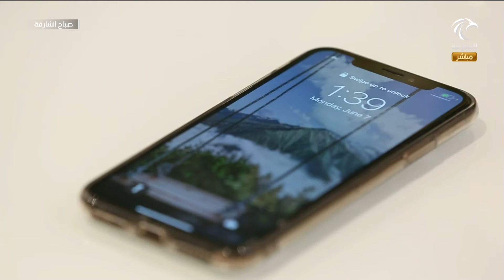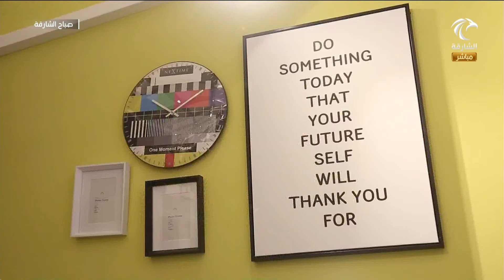برنامج صباح الشارقة | أفكار و تصاميم مكاتب منزلية